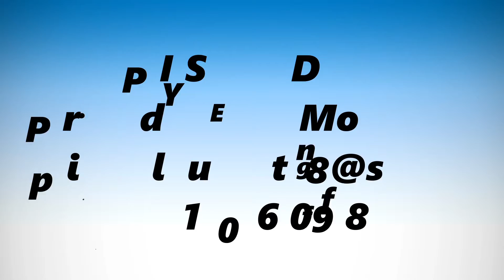Pour votre mariage ...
Vous aussi faites confiance à PI.SY VIDEO pour votre jour !!!
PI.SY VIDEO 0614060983